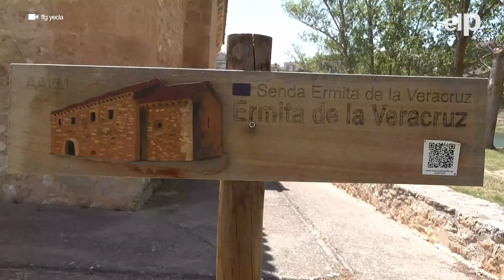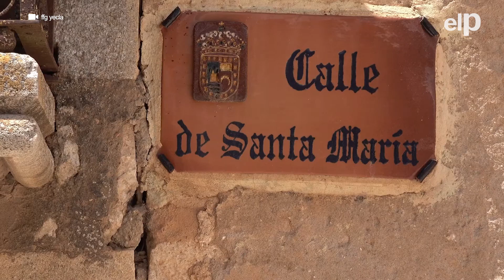Maderuelo, el pueblo medieval reducido a restos por una tragedia del franquismo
Se encuentra en la provincia de Segovia y es perfecto para visitar en un día. Además se trata de uno de los pueblos más bonitos de España. En él, convivieron varias religiones. Hoy en día, ha quedado reducido en una especie de villa fortificada cuyo castillo no se conserva en la actualidad y un embalse que es, seguramente, lo más famoso del lugar debido a la historia que se relata a continuación.

El Plural TV